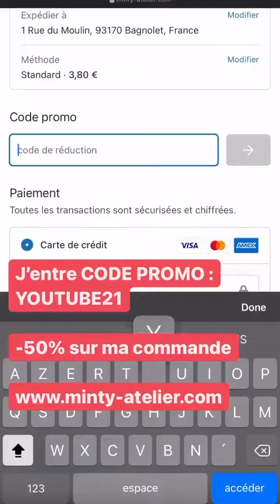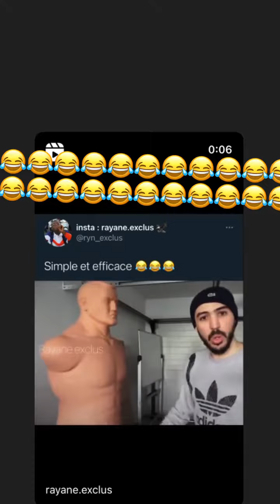SIMON CASTALDI - 15 Aout 2021